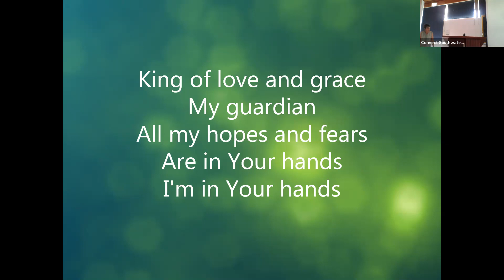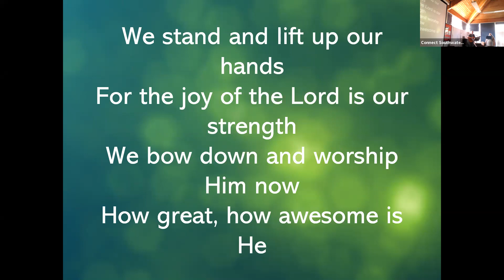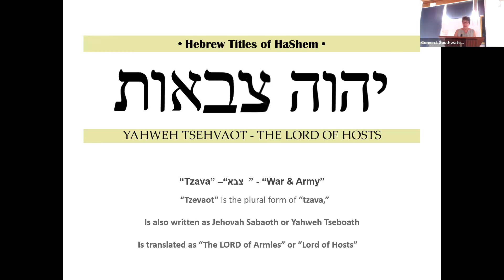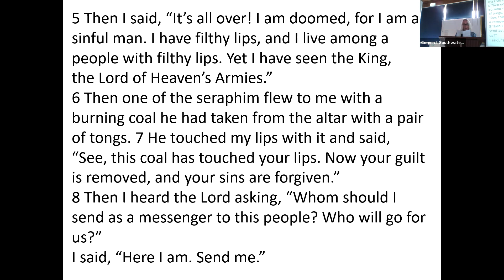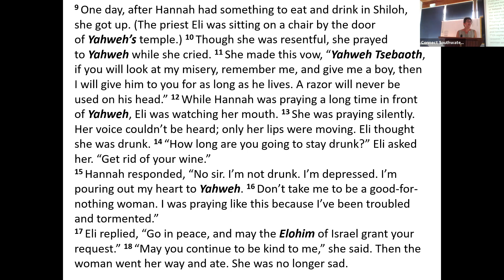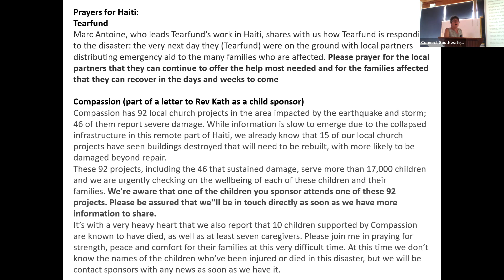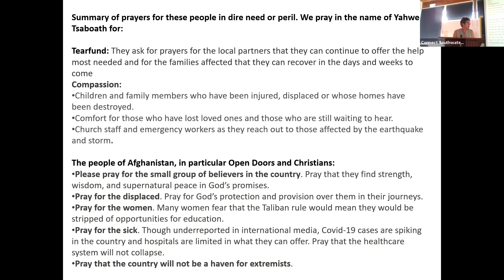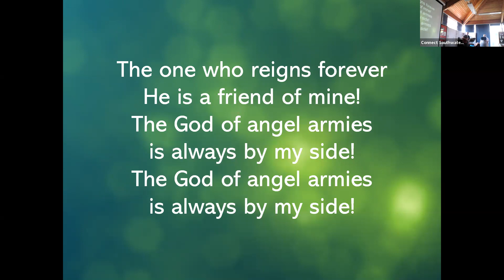Yahweh Tzevaot | 22-08-2021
Tina shares her message on Yahweh Tzavaot, Lord of Hosts or Angel Armies, reminding us of the power of God against times of hardship and distress.

CCLi 117325